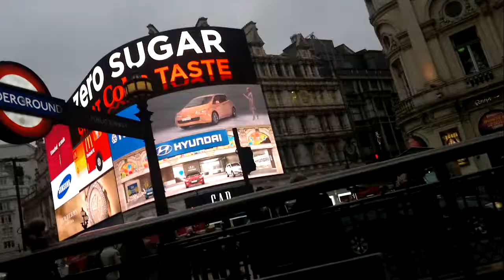London-walk along Oxford street-most dirty from car exhaust street in the world